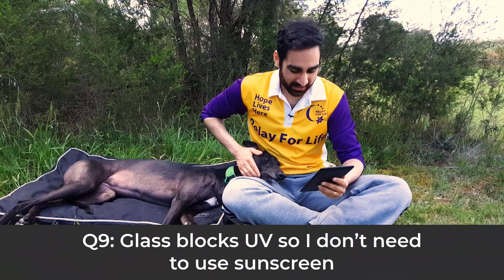11 Things You Thought You Knew About Sunscreens | Dr Ankit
Dr Ankit looks at 11 common questions and myths about sunscreens (timestamps):
1. I don't need to use sunscreen all the time ( 0:33 )
2. Sunscreens shouldn't be used for babies ( 0:44 )
3.  Sunscreen doesn't work unless you wait for 20 minutes ( 1:06 )
4. Physical sunscreens don't need to be reapplied ( 1:48 )
5. Ingredients from chemical sunscreens are absorbed and cause hormone problems ( 2:35 )
6. Makeup protects you from the sun ( 4:14 )
7. Sunscreens can cause heat burns ( 4:53 )
8. I can't use sunscreens because I am allergic to them ( 5:23 )
9. Glass blocks UV so I don't need to use sunscreen ( 5:55 )
10. Using sunscreen causes Vitamin D deficiency ( 6:19 )
11. Using sunscreen doesn't protect people from melanoma ( 7:16 )

DocUnlock is a new YouTube channel with one purpose: to make medicine simple so that people can make better decisions about their own health, and the health of their families.